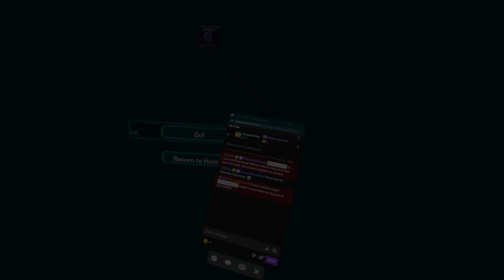Funny VRChat with deaf social blooper #5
Happy Valentine's Day and some blooper with deaf and hard of hearing people in VRChat sign languages.